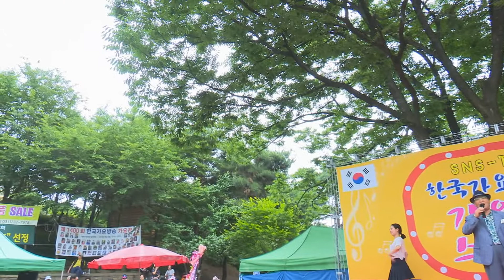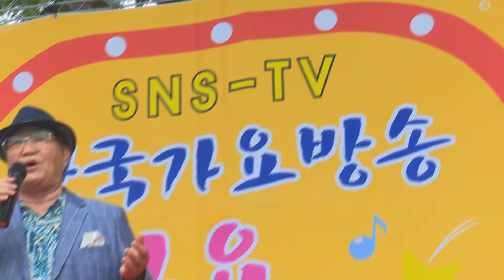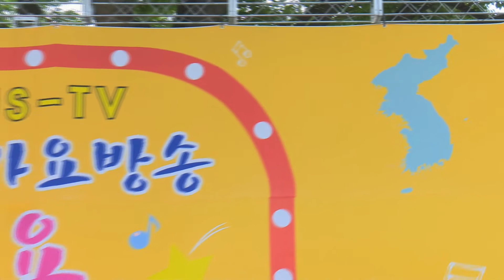황인규 울고 넘는 박달재 꿈에본내고향 남한산성 특설무대 한국 가요 방송 총 연합회 본사 010 7165 5099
황인규 울고 넘는 박달재 꿈에본내고향 남한산성 특설무대 한국 가요 방송 총 연합회 본사 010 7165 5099작사작곡,편곡(완성곡)
-2018년korea TOP sing.a-특별 이벤트
2곡 에=100만원

21세기는움직이는스마트폰시대 한국 가요 방송 은
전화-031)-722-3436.